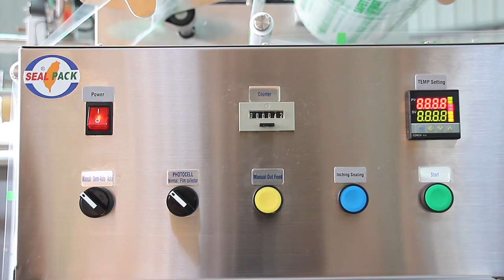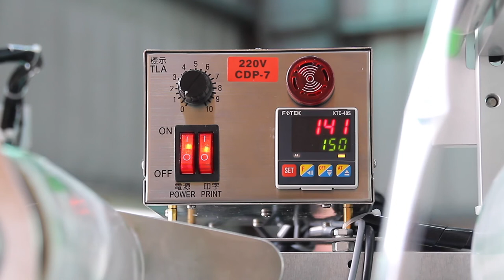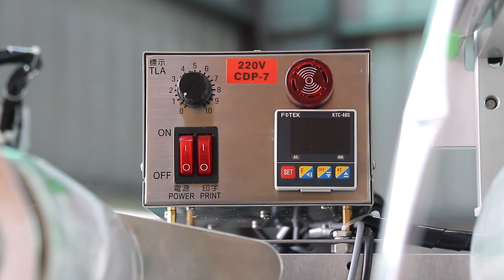Meal Tray Sealing Machine 便當盒封口機SP-7101AXL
Product產品：Meal Tray 便當
Model機型：SP-7101AXL
Serial機台編號：3470
Capacity產能：360 pcs/hour

Application: Food, Lunch Box, Tofu, Tray, Yogurt, Frozen Foods, etc.